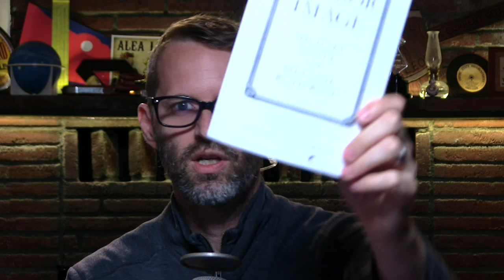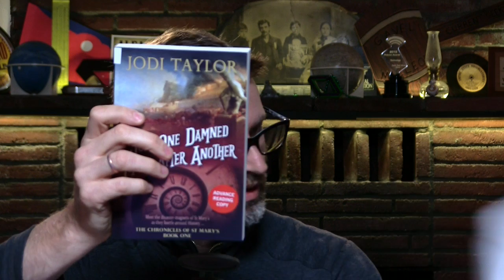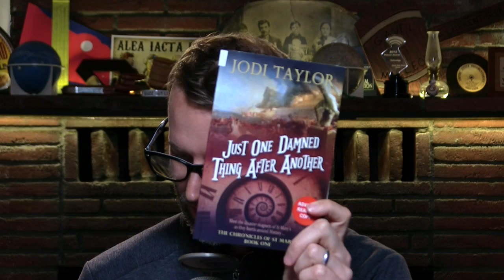Book Unboxing - April 30, 2016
Only two books all month in the mailbox but here they are!

Mirror Image by Michael Scott and Melanie Ruth Rose - August 23, 2016
Just One Damned Thing After Another by Jodi Taylor - June 7, 2016